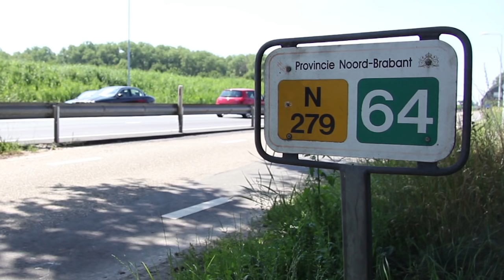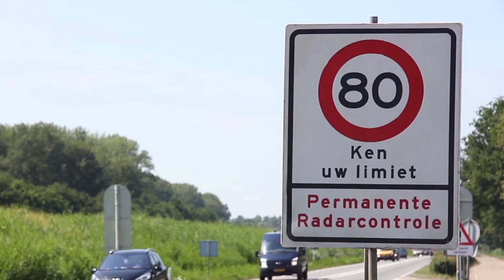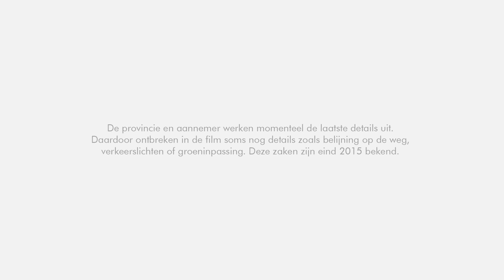N279 's-Hertogenbosch-Veghel: de nieuwe weg na verbreden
In deze video kunt u zien hoe de nieuwe weg tussen 's-Hertogenbosch en Veghel (N279 Noord) er na de verbreding uit komt te zien. Kijk voor meer informatie op